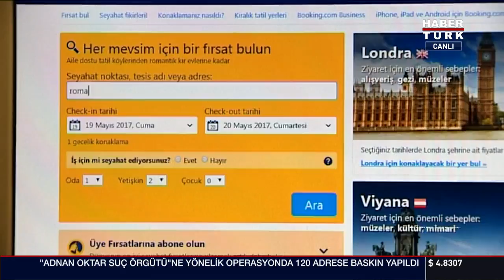Booking.com'a yine izin yok